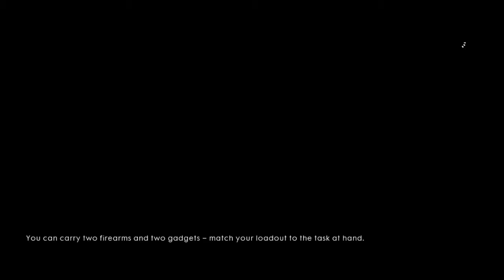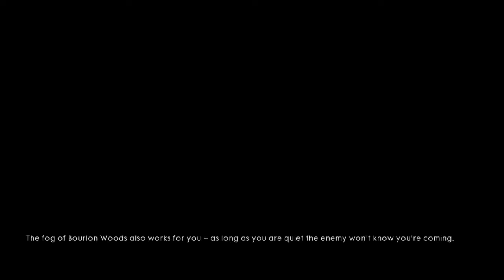Battlefield 1 - Through Mud and Blood (Fog Of War)